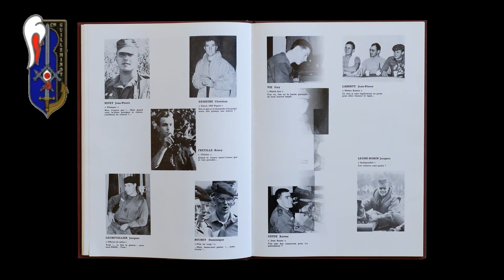25 Vidéo Hommage au Général Alain BIZARD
Sonnet hommage à Fabrice Poincet Décédé le 18 février 2010
Par Pascal LEFÈVRE. Sarrebourg, le 7 janvier 2021

• Le Général Bizard Commandant les écoles
• D’officiers de Coët alors en notre temps
• De jeunes Saint-Cyriens se révélant partants
• – Ainsi que Bonaparte au pied du pont d’Arcole –

• Pour que notre Promo en tout point caracole
• En tête dans l’Histoire où nul n’est hésitant
• Comme lors du projet de nous voir présentant
• Les sabres à Buckingham avant qu’une « bricole »

• De « grain de sable » stoppe à temps ce départ « fou »
• Pour la Strasse mais pas pour lui dont Dien-Bien-Phu
• Forgea son caractère en toute sa carrière

• Comme il le fit lui-même à Suez puis à Alger
• Lorsqu’il dut obéir à quelque « marche arrière »,
• Sauva le Grand-Carré s’en trouvant soulagé !